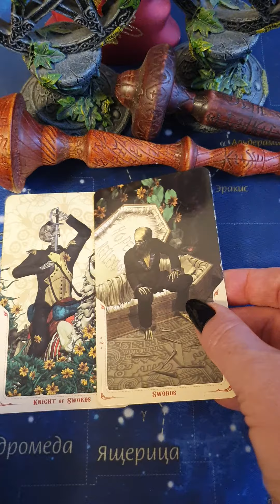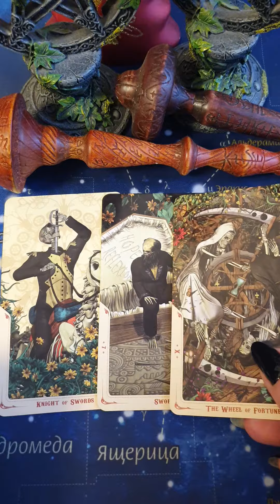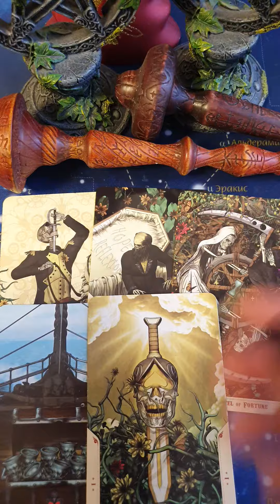Судьбоносные перемены Гадание Таро Онлайн Светлана ВЕДА